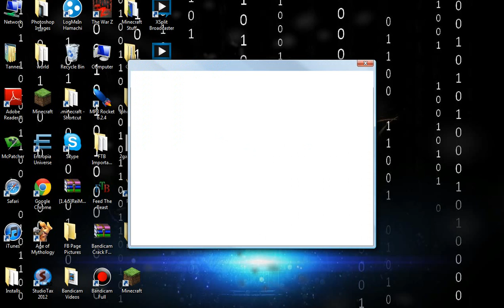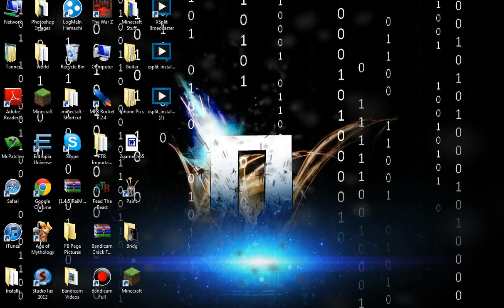iDrakk Introduction Video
My First Video :D More Coming At You!!